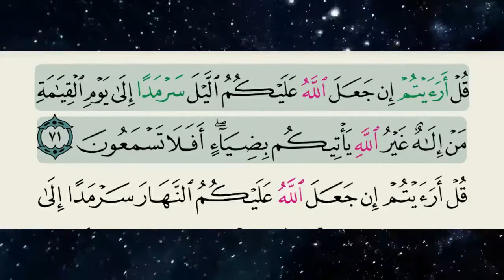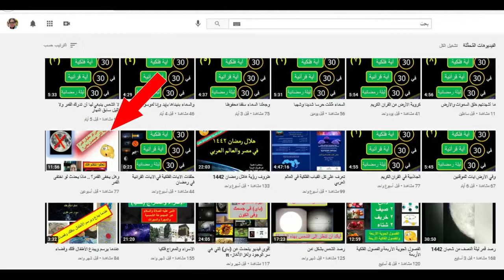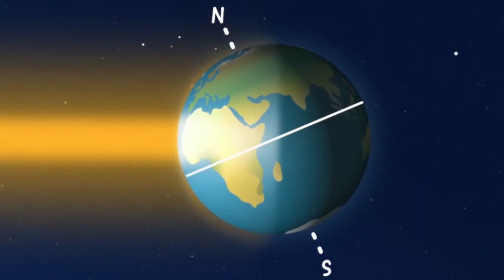الليل السرمدي والنهار السرمدي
الحلقة الثانية عشر من سلسلة 30آية فلكية في 30 آية قرآنية في 30 ليلة رمضانية
cosmic microwave background
cosmological parameters
dark matter
diffuse radiation
distance scale
early universe
large-scale structure
galaxies abundances
galaxies: active
galaxies: binary
BL Lacertae objects: general
galaxies: compact
galaxies: evolution
galaxies: formation
galaxies: general
Local Group
galaxies: photometry
galaxies: spiral
galaxies: star clusters
galaxies: stellar content
galaxies: structure
comets: general
interplanetary medium
Kuiper Belt
meteors, meteoroids
minor planets, asteroids
Oort Cloud
planets: rings
planets and satellites: formation
planets and satellites: general
planets and satellites: individual (alphabetic order)
solar system: formation
solar system: general
Sun: atmosphere
Sun: chromosphere
Sun: corona
Sun: coronal mass ejections (CMEs)
Sun: evolution
Sun: faculae, plages
Sun: filaments
Sun: flares
Sun: fundamental parameters
Sun: general
Sun: granulation
Sun: helioseismology
Sun: infrared
Sun: interior
Sun: magnetic fields
Sun: oscillations
Sun: particle emission
Sun: photosphere
Sun: prominences
Sun: radio radiation
Sun: rotation
solar-terrestrial relations
solar wind
celestial mechanics, stellar dynamics
reference systems
black hole physics
elementary particles
equation of state
gravitational collaps
gravitational lensing
gravitational waves
line: formation
line: identification
line: profiles
magnetic fields